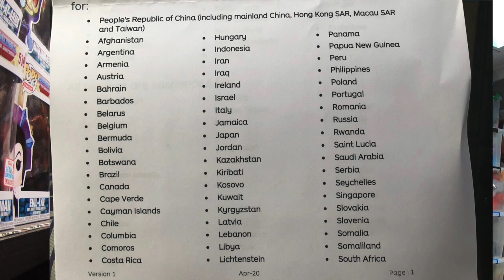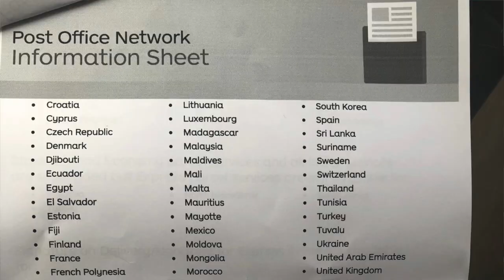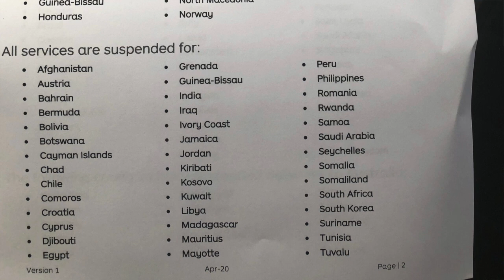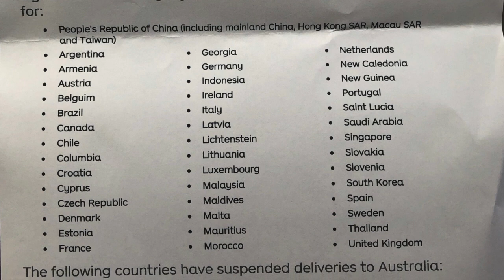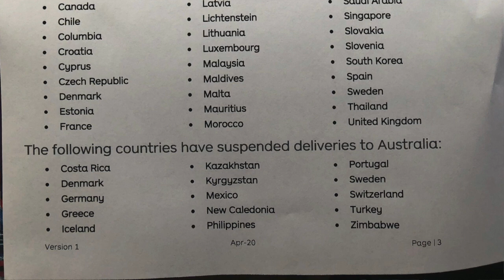AUSTRALIA POST UPDATE | What countries we can't send to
i have the updated list of the countries we can not send to atm